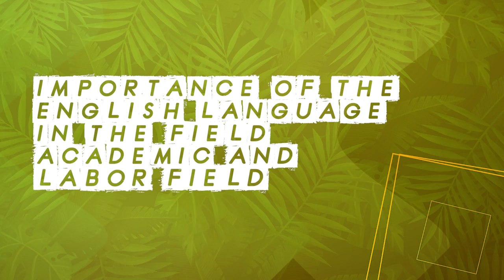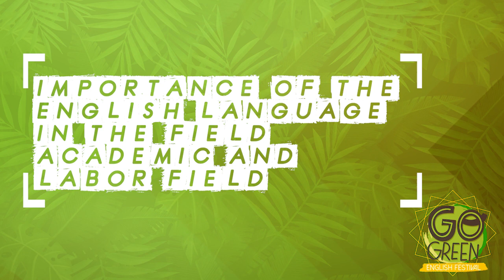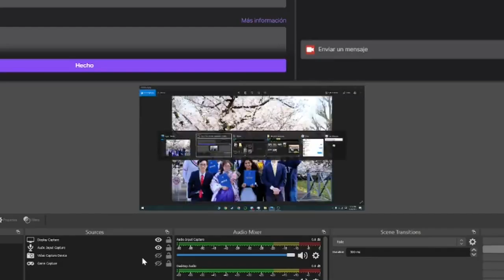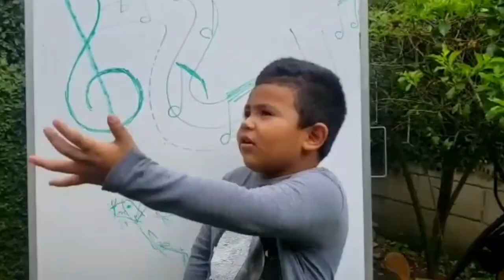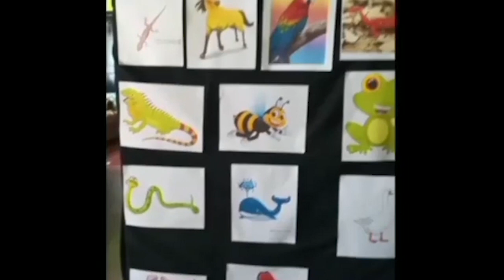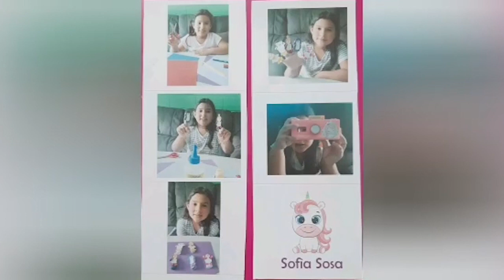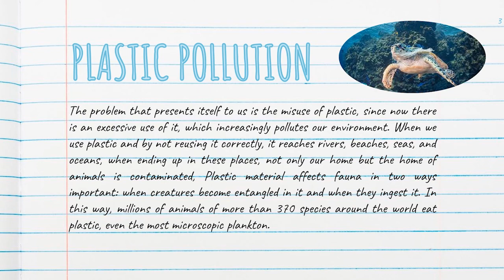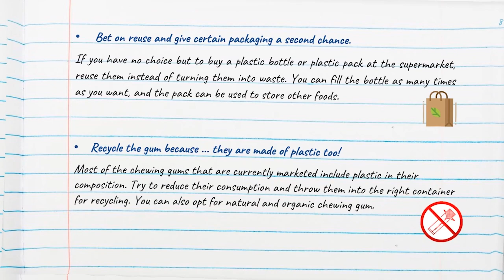VI English Festival Go Green 2021 Opening Ceremony